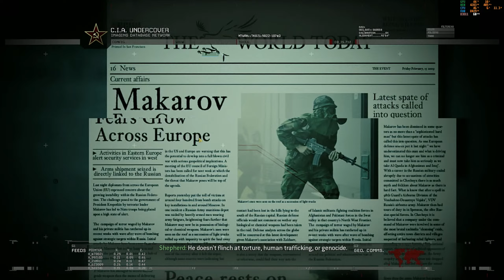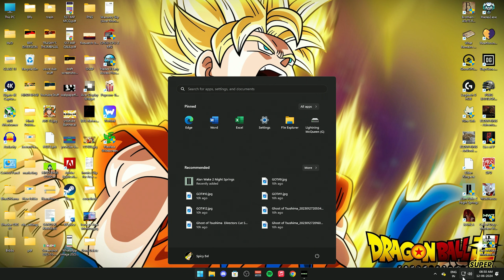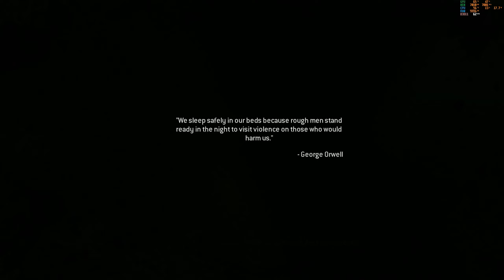(HINDI) No Russian | Call of Duty®: Modern Warfare® Remastered Hindi Gameplay Part 2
This is an Indian Gaming YouTuber Playing CALL OF DUTY: MODERN WARFARE 2 CAMPAIGN REMASTERED in Hindi